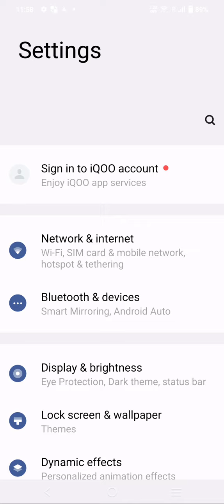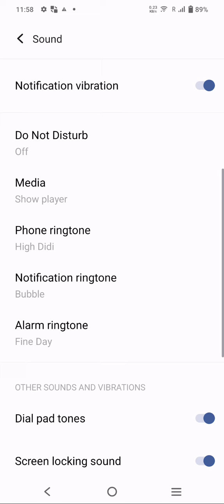Notification Change In Iqoo Neo 7, Ringtone Notification Change In Iqoo Neo 7, Ringtone Notification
Notification Change In Iqoo Neo 7, Ringtone Notification Change In Iqoo Neo 7, Ringtone Notification Setting Kaise Karen,

Ringtone Notification Setting Kaise Karen, How To Change Ringtone Notification, How To Use Ringtone Notification Tone In Iqoo Neo 7,Iqoo Neo 7 Mein Not Suggestion Hide Kaise Karen, Ringtone Notation Change In Iqoo Neo 7, Dial Pad Notification, Sound Not Vacation In Iqoo Neo 7, Sound Notification In Iqoo Neo 7,

Ringtone_Notifocation Iqoo Neo 7